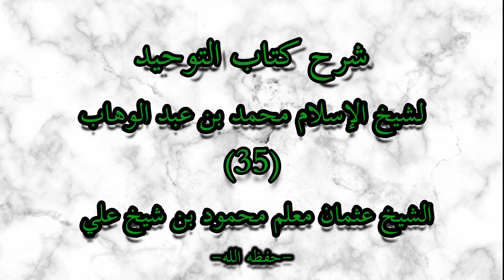Darsi Kitaab Al Tawxiid 35